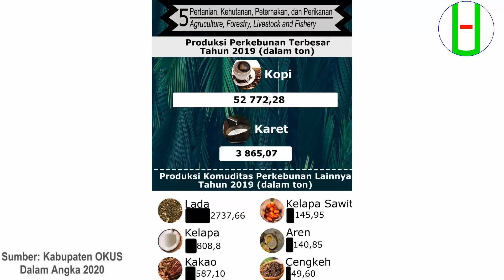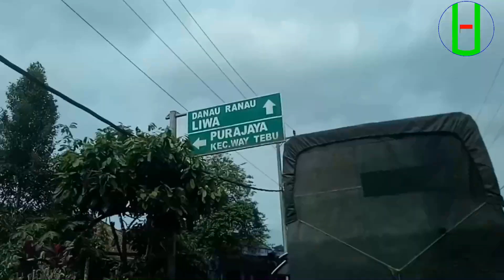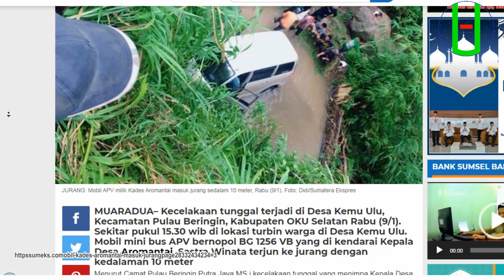DRONE VIEW di OKU Selatan Kecamatan Pulau Beringin Desa Aromantai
Desa Aromantai Kecamatan Pulau Beringin Kabupaten Ogan Komering Ulu ( OKU ) Selatan, desa penghasil pangan terbesar di Kecamatan Pulau Beringin. Kabupaten OKU Selatan merupakan kabupaten penghasil kopi robusta terbesar di Indonesia. Sekitar 40% Perkebunan Kopi di Sumatera Selatan berada di Kabupaten OKU Selatan.

Direkam dengan:
- Kamera Hp Samsung J5 Pro
- Drone MJX Bugs 2W
Video Editing: Corel VideoStudio Pro X7
Picture Editing: CorelDraw X7